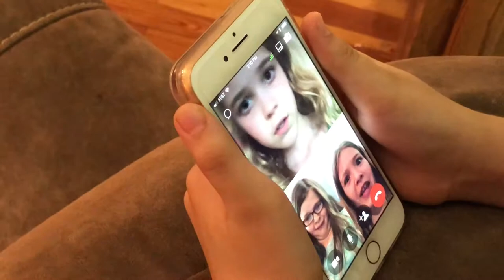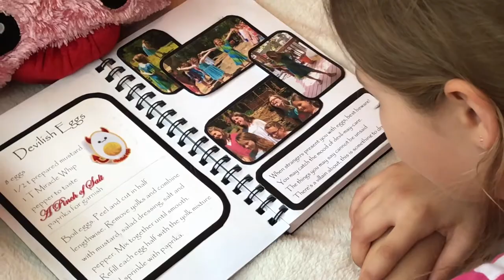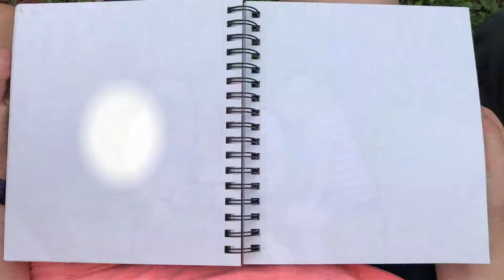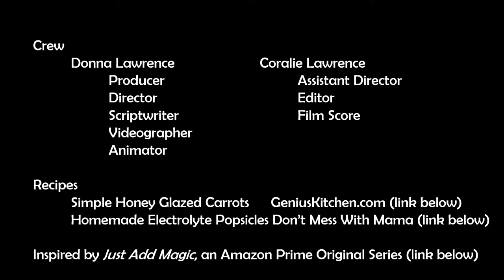A PINCH OF SALT, Episode 6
A PINCH OF SALT Episode 6 – The girls decide to cook some things with their magic pink salt to help them to fight back against the sinister stranger’s plan. Carrots help them to see more of what he is up to, and they come up with a weapon they can use in the future.
Produced, written, and directed by DONNA LAWRENCE
Edited by CORALIE LAWRENCE
Starring ALYSSA AUTRY as Olivia, TARA GODWIN as Oceanna, CORALIE LAWRENCE as Aubrey
Also featuring DONNA LAWRENCE and TRIPP LAWRENCE